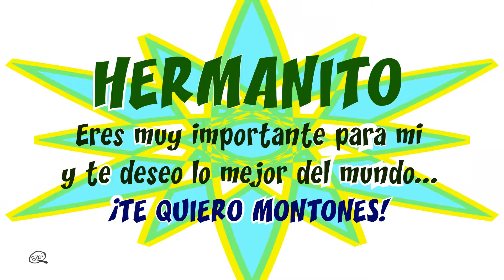FELIZ CUMPLEAÑOS HERMANITO